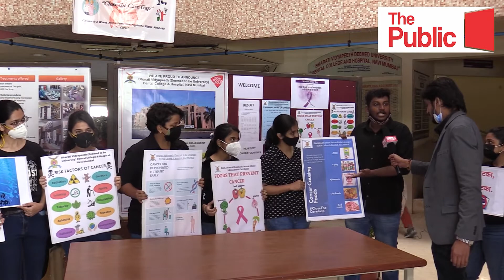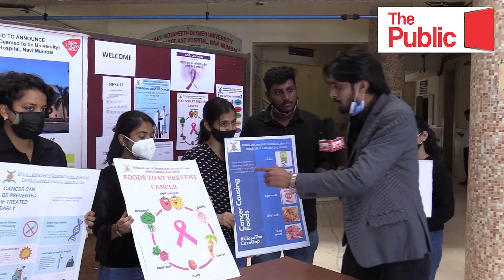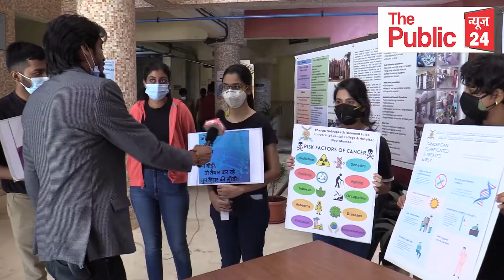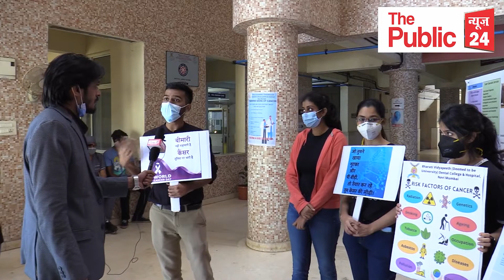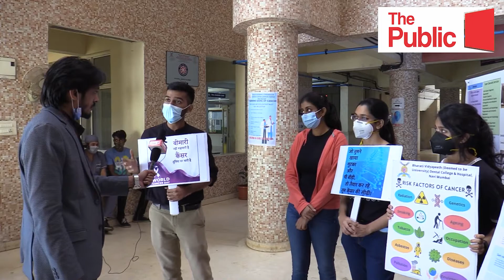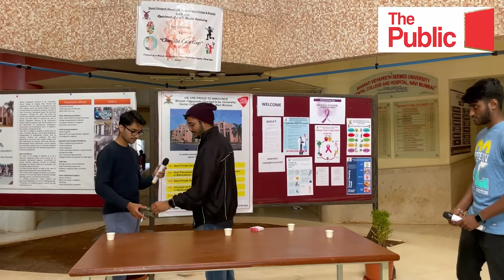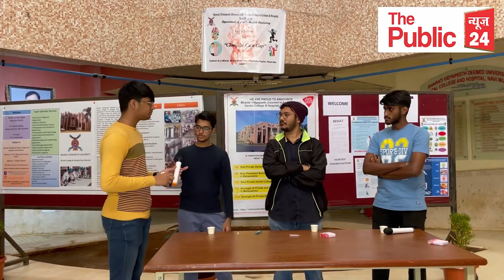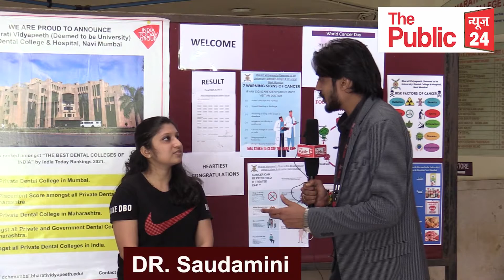World Cancer Day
Bharati Vidyapeeth Dental College Navi Mumbai